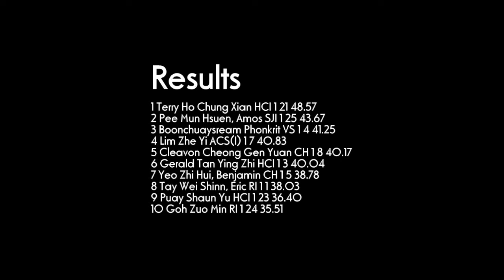Javelin Throw Boys 'B' Final - National Schools 2012